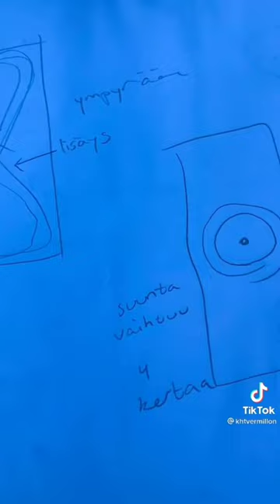Hobby horse tik tok #1